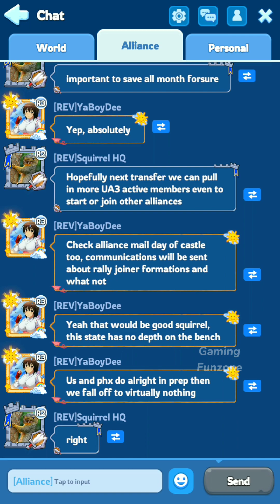⚪whiteout survival🥶🥶SVS Prep Day 5!!( #119 vs #129 )Burning Of Fire Crystals💪Bullet On Top💪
Full Reveal and Describe to New Events And Skills Of New Hero,s💪💪😍Hi My Beautifull Viewer ( I,m Gaming Funzone  aka Bullet) You Can find alot games to Relax your mind here.Family Friendly and Much more to offer here.Have a Like & Subscribe To Make My Day.God Bless You
18+ Content
viral videos
trending videos
famous videos
pubg gaming
pubg
fun for kids
BULLET GAMING
Night Races
Let's Play
Gameplay
Walkthrough
Tips and Tricks
Best Strategies
Game Reviews
Game Mods
Multiplayer Gameplay
Speedrun
Easter Eggs
Game Tutorials
Top 10 Games
Game Challenges
Game Updates
Gaming News